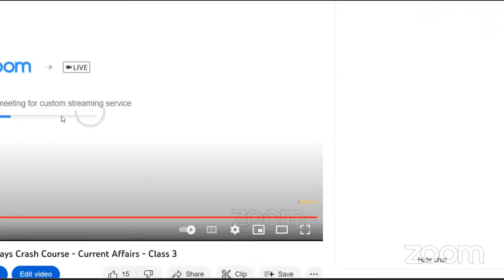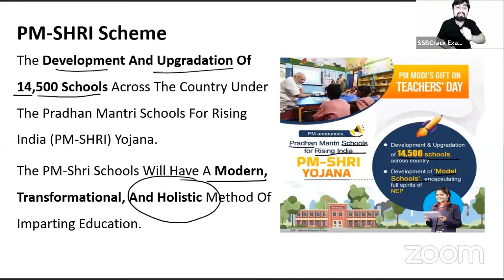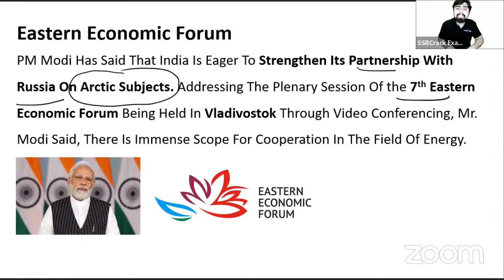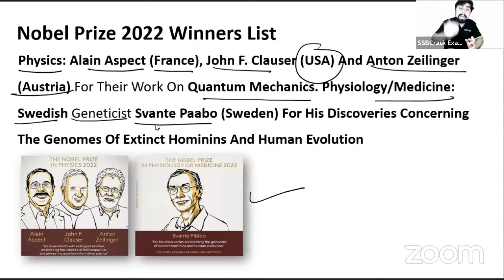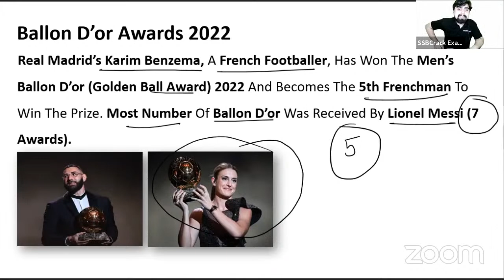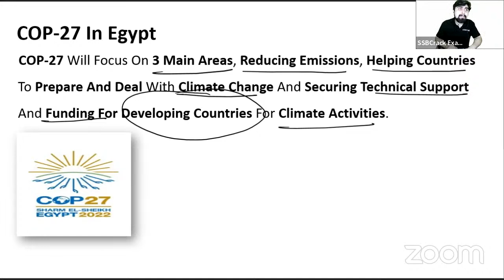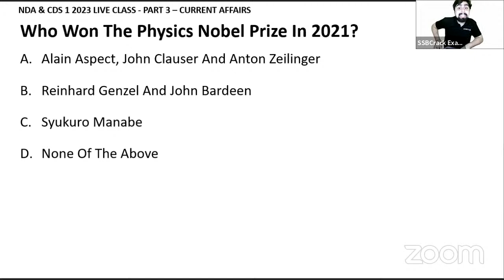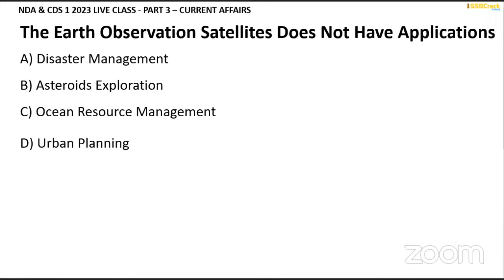NDA & CDS 1 2023 Exam GK 100 Days Crash Course - Current Affairs - Class 3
Join us regularly for free live sessions that will prepare you for the NDA & CDS 1 2023 Exam. These classes are all very engaging. The candidates do not need to travel; they can watch the classes from the convenience of their own homes. The live classes are designed to be interactive so that candidates are more actively engaged and so that there is less of a chance of candidates having any questions or concerns about any of the topics that are covered. It also helps candidates improve their communication skills, which is another important quality required in candidates for this exam. This exam places a strong emphasis on candidates’ communication skills. Join Us Live and Crack NDA & CDS 1 2023 Exam.

nda 1 2023 new batch,
nda 1 2023 online classes,
nda 1 2023 preparation strategy,
nda 1 2023 study plan,
nda 1 2023 current affairs,
age limit for nda 1 2023,
age criteria for nda 1 2023,
current affairs for nda 1 2023,
daily current affairs for nda 1 2023,
nda 1 2023 best books,
cds 1 Exam Date,
cds 1 2023 new batch,
cds 1 2023 batch,
cds 1 2023 strategy,
cds 1 2023 exam date,
cds 1 2023 online classes,
cds 1 2023 application form,
cds 1 2023 syllabus,
cds 1 2023 preparation strategy,
cds 1 2023 study plan,
cds 1 2023 current affairs,
age limit for cds 1 2023,
age criteria for cds 1 2023,
current affairs for cds 1 2023,
daily current affairs for cds  1 2023,
cds 1 2023 best books,
cds 1 2023 books,